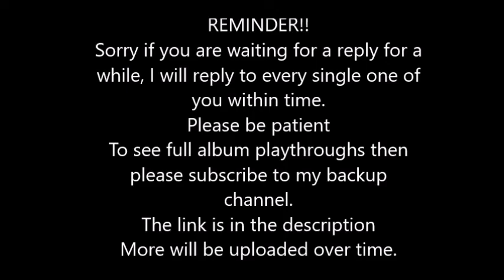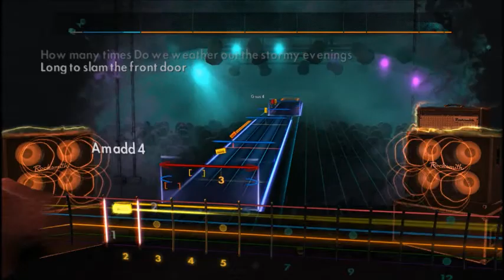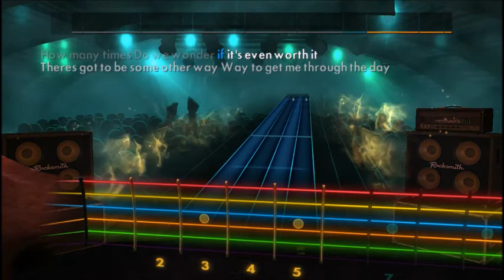Rush - We Hold On (Lead) Rocksmith 2014 CDLC